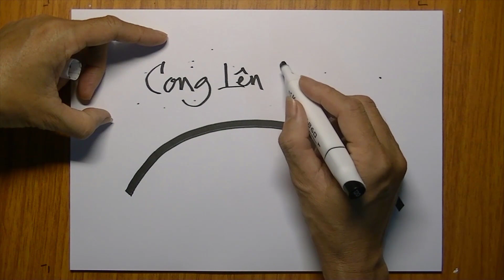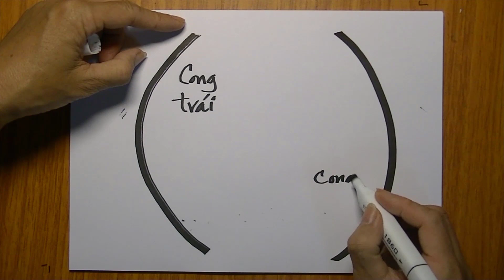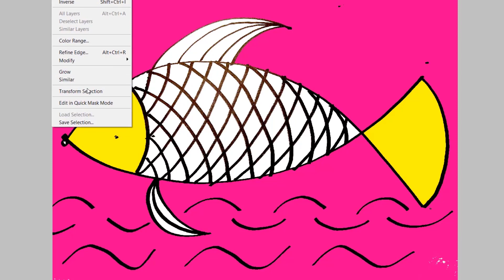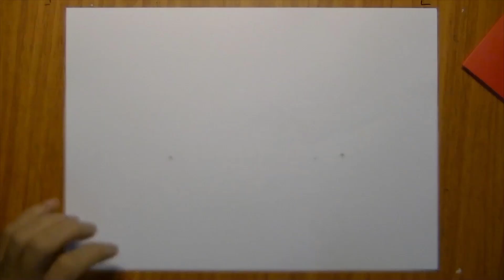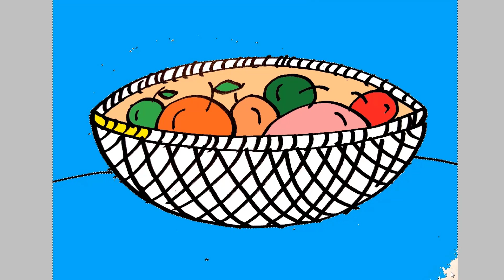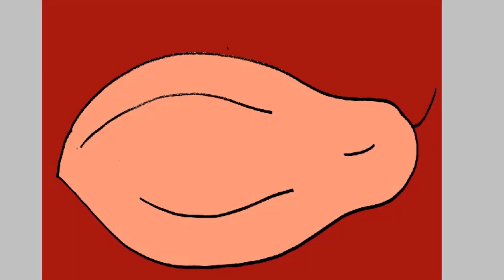Sáng tạo cùng nét cong - Create with curve line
Mục tiêu video này nhắm giới thiệu cho các bạn là học sinh, sinh viên, giáo viên đang hướng dẫn học sinh thể hiện những ngôn ngữ đơn giản nhất từ nét cong. So với sự sang tạo từ nét thẳng. Nét cong chuyển động êm ru và mềm mại hơn.
Hy vọng với một vài hình ảnh kết hợp sẽ phần nào giải quyết những khúc mắc cho những bạn đang băn khoăn về vấn đề tạo hình từ những nét cong cơ bản.
Trân chào một năm cũ đầy thăng trầm vì covid.
Chúc các bạn một năm mới đầy niềm vui và cảm xúc thật vui!